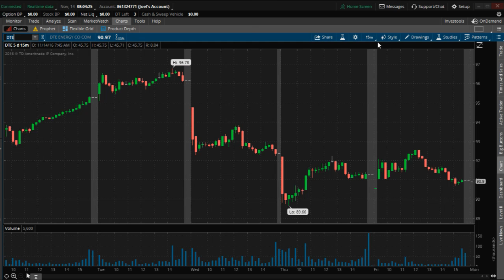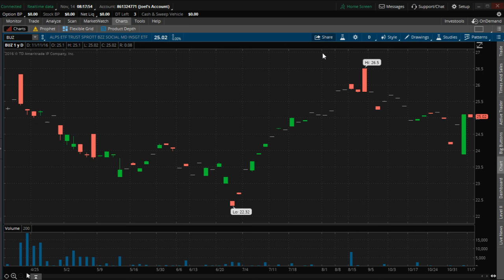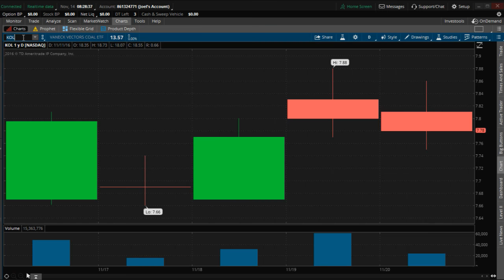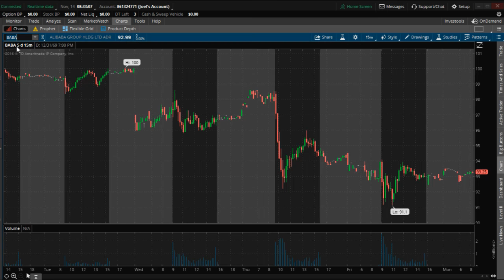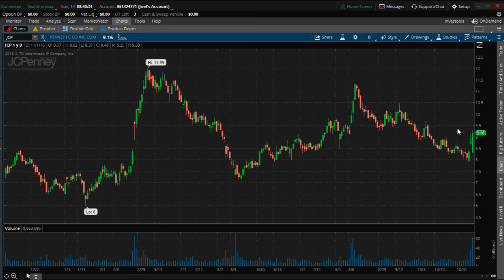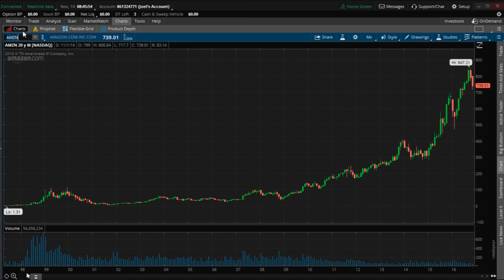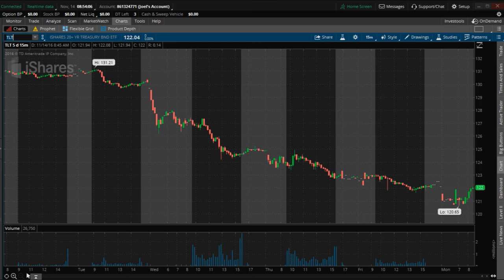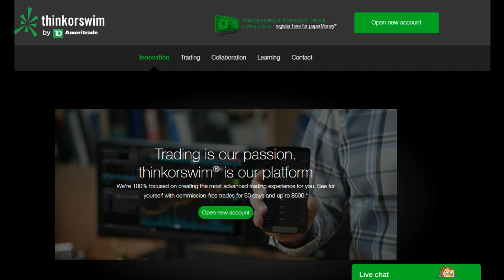PreMarket Prep for November 14